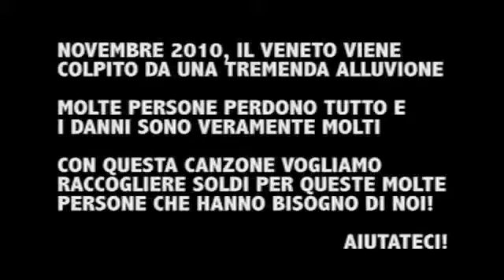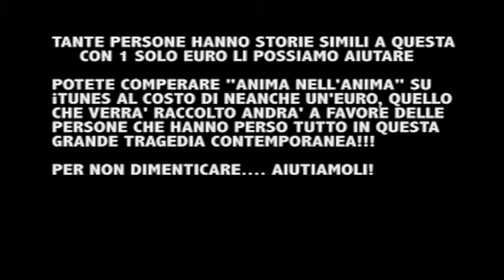Alluvione Veneto 2010 • Fabio Selection Feat.Vivian B • Anima nell'anima